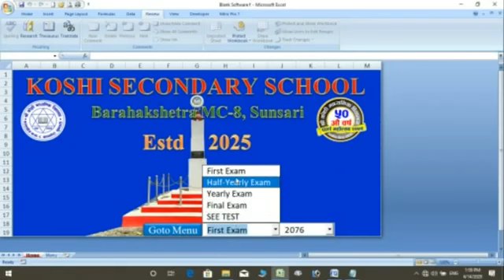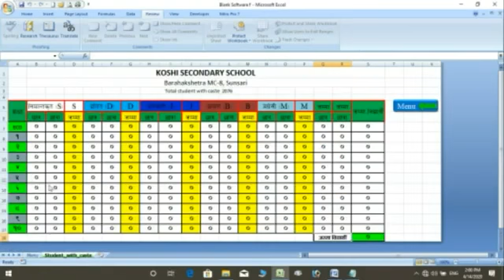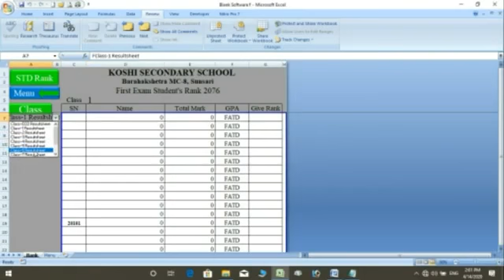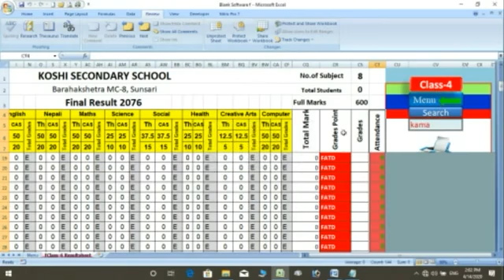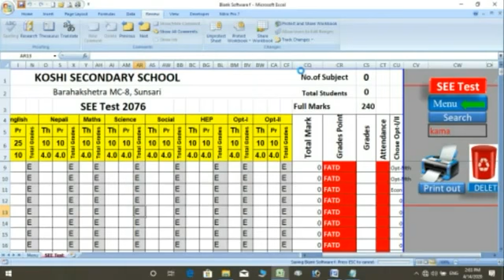My school software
School result software